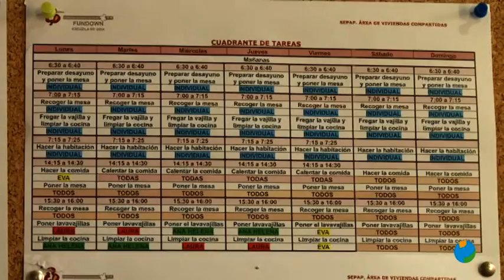03/12/2020 La promoción de la autonomía personal es un reto que ha conseguido Fundown